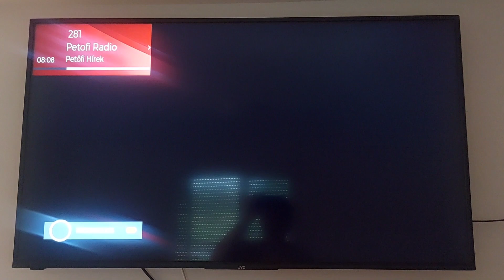[Tropo] TV DX - DVB-T Hungary MUX-A Ch 26 Szentes - received in Valpovo (HRV) 179 km (24.08.2023.)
Signal reception during tropospheric propagation 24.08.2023.
Hungary DVB-T MUX-A received in Valpovo (Croatia), distance from transmitter 179 Km.
Signal is reflected from mountain, no direct optical view to transmitter.

Country: Hungary
Transmitter Region: Csongrad - Szentes
UHF Channel: Ch 26 (514 MHz)
Multiplex: MUX-A
Transmitter Power: 87 KW
TV programs: M1 HD, M4 Sport HD, Duna HD, DunaW/M4 Sport+
Radio programs: Kossuth Rádió, Petőfi Rádió, Bartók Rádió, Dankó Rádió